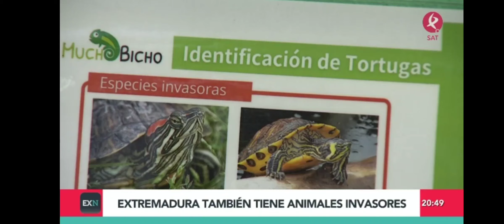Primer avistamiento del año de TORTUGAS DE FLORIDA en Badajoz - Noticias Canal Extremadura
"Las Especies Invasoras generan un impacto negativo a nuestra biodiversidad "🐢

Entrevista a Gonzalo Albarrán, gerente de MuchoBicho, en el telediario de Canal Extremadura 📺